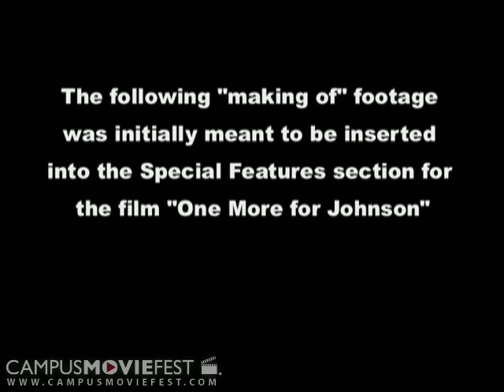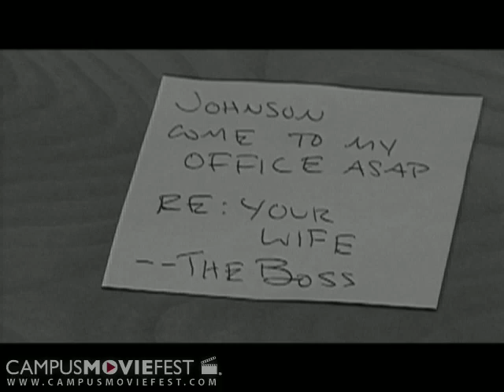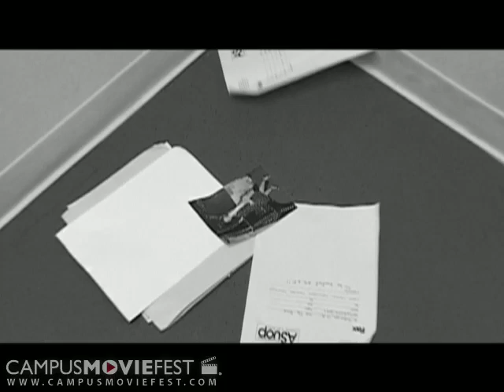One More for Johnson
In an attempt to make our dream suspense thriller, our team unfortuately falls short and all we are left with is a bunch of conflicting ideas and a story about a "Death Company."

Created by U R a Pirate at University of the Pacific in 2007 as part of Campus MovieFest, the world's largest student film festival.

One More for Johnson Cast & Crew :
Graham Howes - Captain
with
Frankie Griffen
Jesse Hammond
Nicholas Griffen
Anya Crane

More info - CMF Campus MovieFest movie short film festival fest five minutes '5 minutes' 'short film' 'one week' university college coed student 'film festival' 'world's largest' University of the Pacific 2007 '7 days' seven